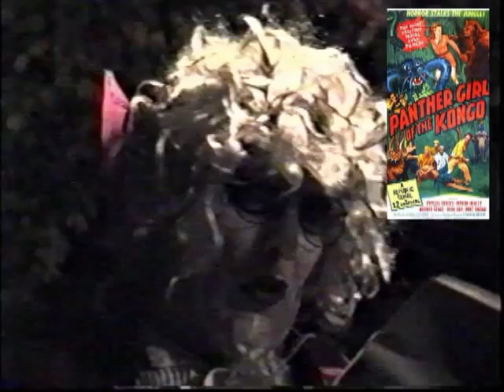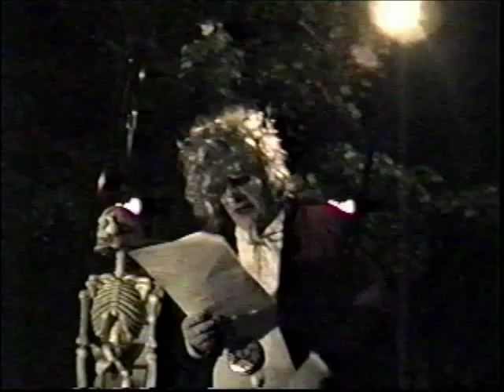Introducing Zombzany the Necromancer - Parts 1 - 11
A (not so) brief background of the creation of Zombzany the Necromancer:

I would get together with my good friends Dean Fredette and Jon Gardner once-a-month to talk, drink coffee, eat donuts, but mostly watch science fiction, fantasy and horror movies. In 1996, I decided to create an event on the last Saturday of October, which I dubbed The First Annual Scare-a-thon. It featured some classics like The Rocky Horror Picture Show and not-so-classics like Mary Shelly’s Frankenstein. I also ran The Purple Monster Strikes serial and ran a Ghoul horror host video that I’d purchased. Everyone seemed to have a grand time, so I decided I’d do another Scare-a-thon next year.

About six months before the Scare-a-thon in 1997, I got together with my friend Dean Fredette and asked him if he’d be interested in creating our own horror host to introduce the movies at the Scare-a-thon. We’d been working together on film and video projects since high school, but had not shot anything since the New Ghoul Movie in 1981 over sixteen years ago! I told Dean I wanted to keep the shoot as simple as possible, but I’d hope to make up for our lack of funds for production values (it was coming all out of my pocket – except for the VHS-C camcorder that I was borrowing from my father-in-law), by creating a truly original and fleshed out character as the star. Of course, because Dean had spent so much more time in front of the camera than I, I asked if he would not only help me create the character, but portray him as well. He agreed, but only if we came up with an original character that did not spoof or rip-off any other classic or known new horror hosts. We worked both together and separately for weeks, but eventually decided on a Necromancer who was – twist – a sentient zombie himself. Dean already had a ready-made side-kick for him: a miniature plastic skeleton whose eyes lit up and laughed he had bought for a Halloween decoration. We knew we wanted Zombie as part of our character’s name and after mailing Dean a letter with a list of all the names we had come up with (Zombozo, Zombillie, Zomzesty) Dean came back with an new name, Zombzany, and I knew that was it! While Dean did the research for the movies and wrote a script around them, I began designing and then creating the costume and look for Zombzany. Dean contributed the white wig – a leftover Halloween costume accoutrement – and I cut and sowed the cape and collar, made the amulet and the magical staff.

Just a few short weeks before the 1997 Scare-a-thon, on a cool October night, we shot the entire first horror host video of Zombzany the Necromaniac (as Dean dubbed him)!

Enjoy Introducing Zombzany the Necromancer - Parts One – Eleven!

Starring
Dean Fredette
Gregory Litchfield

Costumes/Props/Make-up
Gregory Litchfield

Cameraman
Gregory Litchfield

Editor
Gregory Litchfield

Writer
Dean Fredette

Director
Gregory Litchfield

Shot on location at Boneyard Studios, Hanson MA